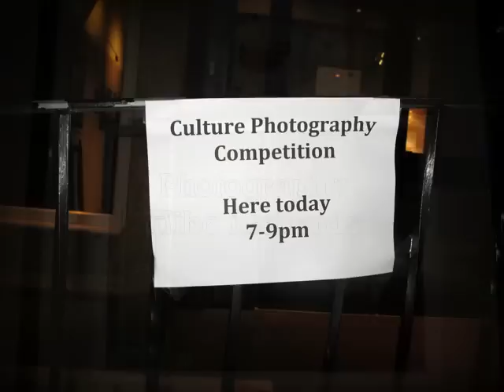Antioch Culture Photography Competition